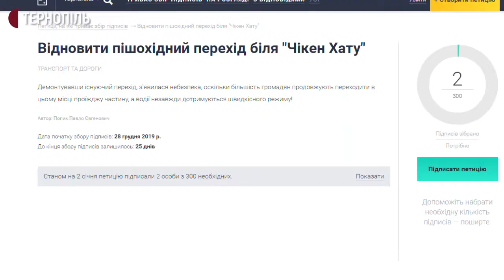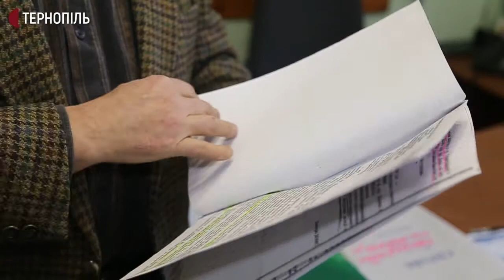Відновити пішохідний перехід у в обласному центрі запропонував тернополянин у петиції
Відновити пішохідний перехід по вулиці Пирогова в Тернополі, який був до 18 грудня 2019 року між філармонією та будинком № 2А, запропонував тернополянин у петиції. Відповідне звернення подав до єдиної системи місцевих петицій.